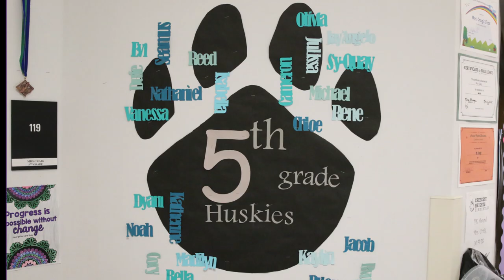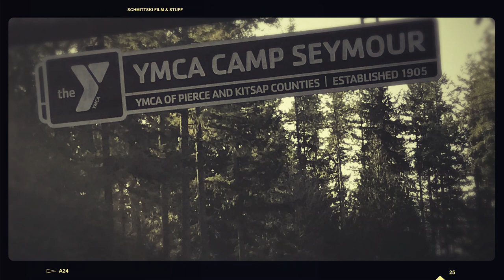5th Grade SlideShow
2019 5th Grade Slideshow from Crescent Heights Elementary.

You can download the HQ video for home use.